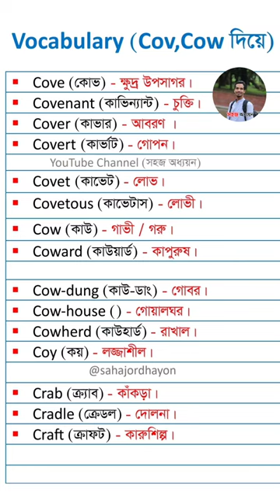Vocabulary Cov, Cow দিয়ে | ইংরেজি শেখার সহজ উপায়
Vocabulary cov cow diye | English vocabulary | vocabulary | ইংরেজি শেখার সহজ উপায় | daily use English vocabulary | daily use English sentence | Basic English spoken | Word meaning English to Bengali